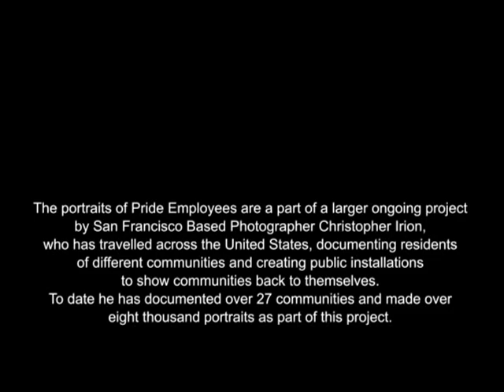PRIDE Foundation: Changing Lives Video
PRIDE Foundation is dedicated to expanding employment opportunities for people with disabilities in support of PRIDE Industries.  The PRIDE Foundation: Changing Lives video highlights firsthand the powerful role employment plays in the lives of people with disabilities and their families.  today.  Your donation helps change lives by creating employment opportunities for people with disabilities.